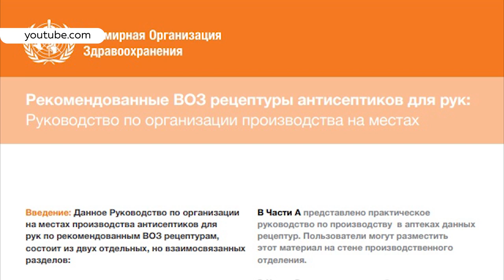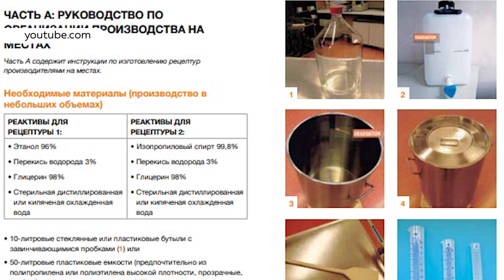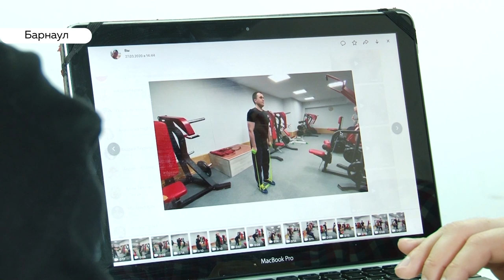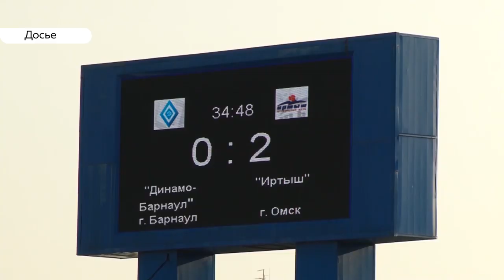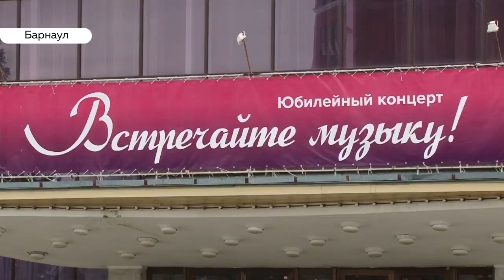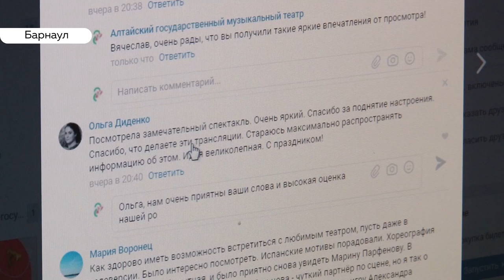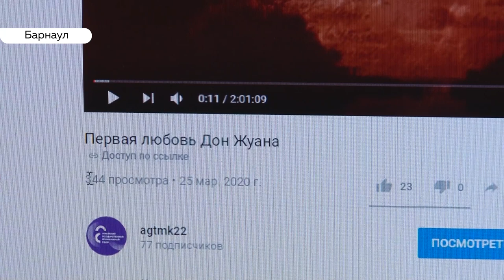«День с Толком». 30.03.2020. Выпуск 19:30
- Наши корреспонденты вернулись из Тайланда и ушли на карантин – подробности из первых рук
- Исключительно дезинфекция. Зачем депутат из Барнаула предложила раздавать спирт на работах?
- Залы и бассейны закрываются: как быть спортсменам и бизнесменам?